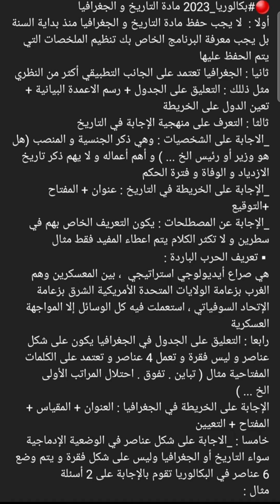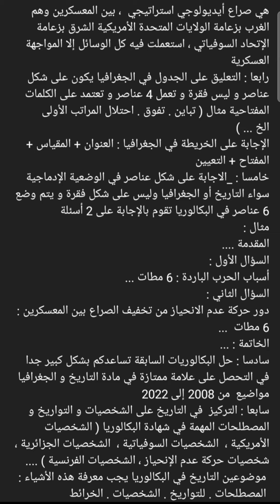تحصل على 20 في مادة الإجتماعيات بكالوريا 2023 | منهجية الإجابة في التاريخ و الجغرافيا bac 2023